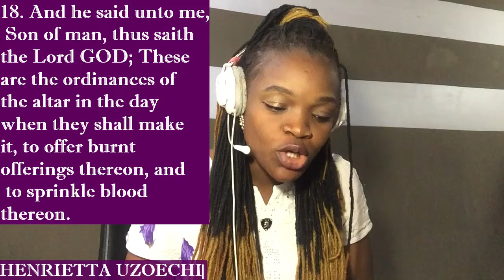JESUS THANK YOU FOR YOUR BLOOD THAT IS WITHOUT BLEMISH......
EZEKIEL 43;18-19

18  And he said unto me, Son of man, thus saith the Lord GOD; These are the ordinances of the altar in the day when they shall make it, to offer burnt offerings thereon, and to sprinkle blood thereon. 19  And thou shalt give to the priests the Levites that be of the seed of Zadok, which approach unto me, to minister unto me, saith the Lord GOD, a young bullock for a sin offering.